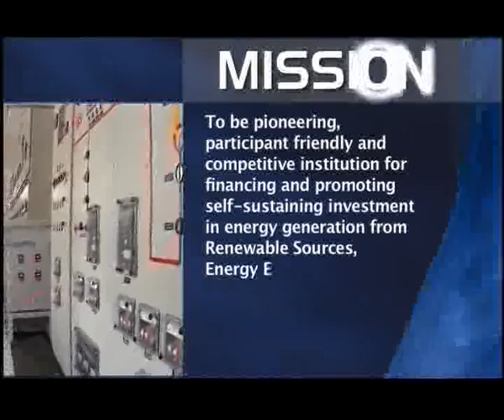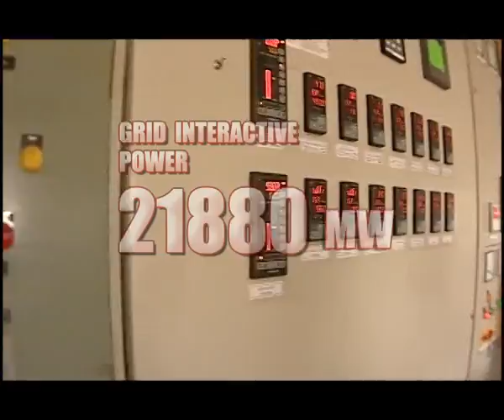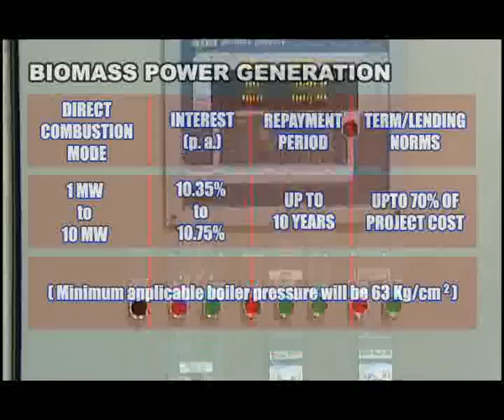IREDA - BIO ENERGY Part1